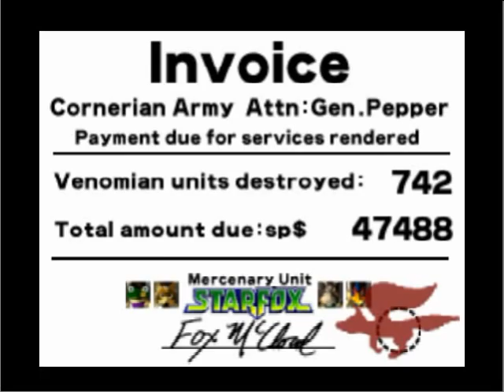Let's Play Star Fox 64 - Part #16: Vlogging Over Slightly Different Credits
That's it for the Easy Route.  Middle Route is next.